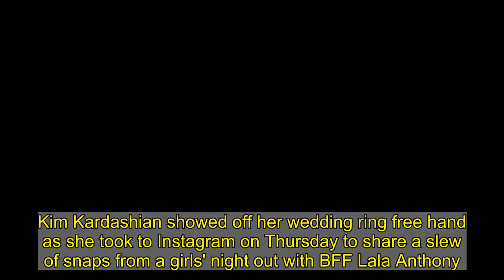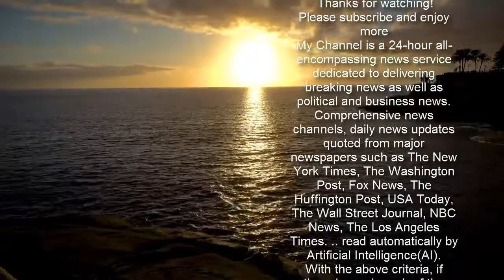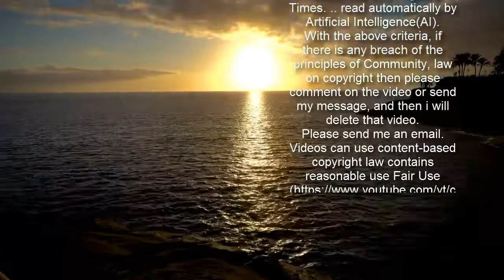Kim Kardashian ditches her wedding ring for night out amid divorce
Kim Kardashian showed off her wedding ring free hand as she took to Instagram on Thursday to share a slew of snaps from a girls' night out with BFF Lala Anthony.Hours earlier Kim's estranged husband Kanye West, 43, was pictured still wearing his as he arrived at his Calabasas office. Kim, 40, filed for divorce from Kanye last month, after almost seven years of marriage.     Kim looked incredible in a figure-hugging lime green dress and strappy heels as she posed on a sofa with Lala, 39.  She captioned the post: 'Ride til the wheels fall off!' Kim wasn't wearing her wedding band or her $4million 15 carat diamond engagement ring.However, the star is known to wear very little jewellery after she was robbed at gunpoint in Paris in 2016, with the thieves stealing a box containing jewellery worth up to €6m among other items.   Hug your figure like Lala wearing PrettyLittleThing   £18   PrettyLittleThing body print dress   Now reduced to £16  Buy now   The fact the 90s are this season's biggest trend has successfully made us feel like a grandma over night, but such is the life in fashion.    While there's a lot of looks we're happy to leave behind (the blow up bag for one) there are some that have received the 2021 approval.    Enter the cami strap dress - a hero piece put on the style map by Kate Moss - is now back with a bang, and it's got serious staying power.    Lala Anthony championed the look with her grey mini this week - check out the mesh back and subtle body print.    It's available in the sale for a mere £16 with a click right, making it the weekend treat that'll barely show on your bank balance.    Or, get Lala's look with the cami dresses in the carousel below from the likes of Missguided, Miss Pap, French Connection and Helmut lang.  * PRICES MAY NOT BE AS ADVERTISED   ...NOW GET ONE LIKE IT  Previous   Next  £85  French Connection satin dress (now reduced to £55)   Buy now   £25.99  Bershka cowl neck dress at Asos (now reduced to £16.20)   Buy now   £11  Missguided cami dress (now reduced to £8.80)   Buy now   £575  Helmut Lang silk dress at NET-A-PORTER (now reduced to £172.50)   Buy now  As Kim spent time with her girly pals, Kanye was spotted arriving at his Calabasas office still wearing his wedding ring on Thursday. West seemed to flash a smile as he got out of his vehicle, just a day after it was reported that Kim was set to remain living at their $60M Hidden Hills estate, as they prepare to divide assets. A source told ET 'Kanye has hope that they will reconcile, but he is not expecting that in the immediate future,' with the insider sharing that though Kim still has love for him 'she is happy to see that chapter close.'Sources said after Kim filed, Kanye was 'not doing well,' and was trying to keep himself distracted with work, after he had publicly gushed over Kim throughout the years calling her his 'dream girl.'     Kim has requested joint physical and legal custody over their four children North, seven, Saint, five, Chicago,